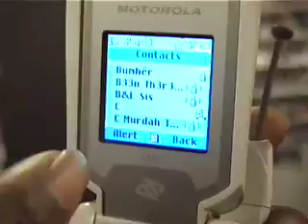BART'S AFTER PARTY AT WOODEY'S